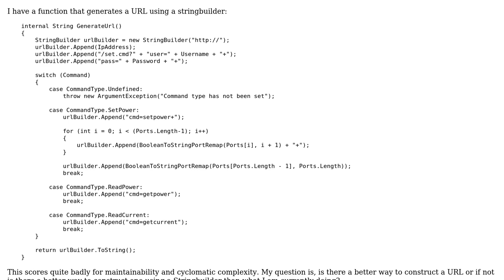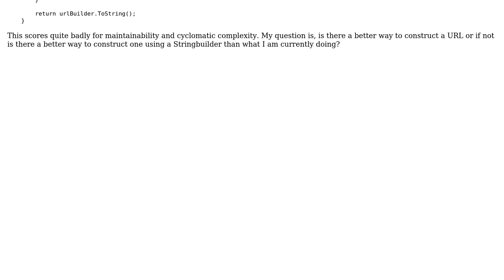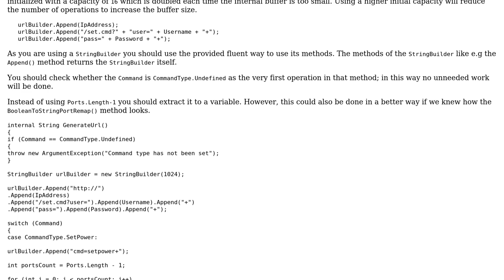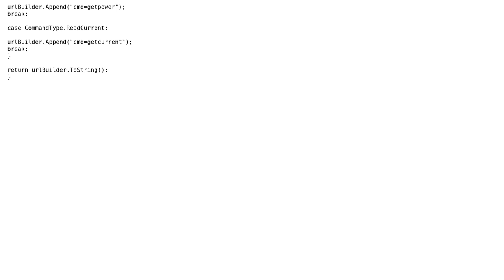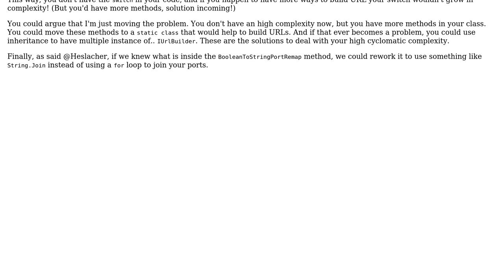Code Review: Generating a URL (3 Solutions!!)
Code Review: Generating a URL

With thanks & praise to God, and with thanks to the many people who have made this project possible! | Content (except music & images) licensed under CC BY-SA | Music | Images & others | With thanks to user RobH user JNH user IEatBagels user Heslacher user BCdotWEB and the Stack Exchange Network Trademarks are property of their respective owners. You are responsible for your own actions.